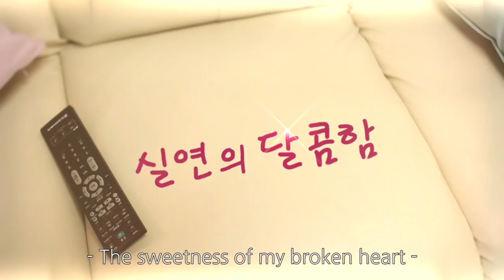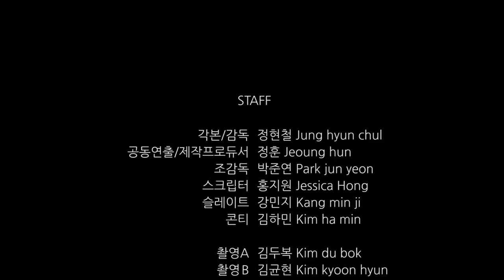[SESIFF 2013 E-Cut 감독을 위하여] 실연의달콤함 The Sweetness Of My Broken Heart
제 5회 서울국제초단편영화제 SESIFF 2013
EOS Movie Project : E-Cut '감독을 위하여'
EOS 70D로 촬영한 영상을 공개합니다.

실연의 달콤함 | The Sweetness Of My Broken Heart
감독 정현철
출연 김영애